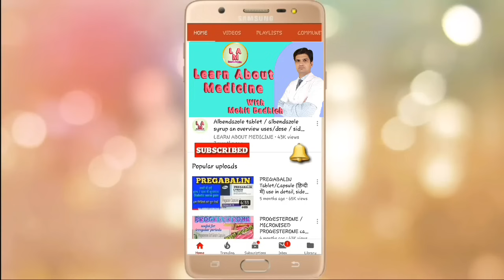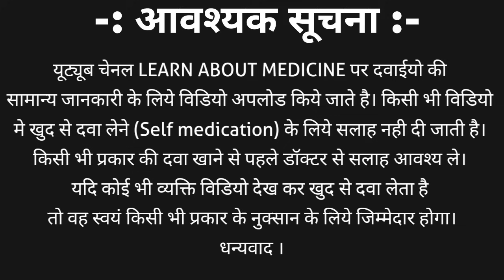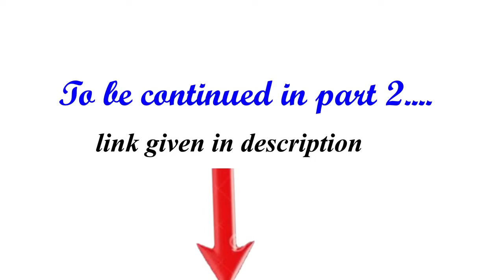Olanzapine tablet | Olanzapine 10 mg | Oleanz tablet | olanzapine uses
00:06 what is in this video?
01:34 olanzapine tablet part 1.
02:14 olanzapine tablet strength.
02:47 olanzapine tablet brand names.
03:30 olanzapine tablet price.
04:02 olanzapine uses
07:09 olanzapine tablet off label uses
07:55 olanzapine tablet contraindications.

TO BE CONTINUE IN PART 2……

Olanzapine is an antipsychotic medicine and belongs to atypical antipsychotic class. Olanzapine tablet is used to treat many mental disorders in adult and children above 13 years of age.

Olanzapine tablet in different strength such as
1. Olanzapine 2.5 mg tablet | Olanzapine 2.5 tablet
2. Olanzapine 5 mg tablet | Olanzapine 5 tablet
3. Olanzapine 7.5 mg tablet | Olanzapine 7.5 tablet
4. Olanzapine 10 mg tablet | Olanzapine 10 tablet
5. Olanzapine 20 mg tablet | Olanzapine 20 tablet

Olanzapine tablet brand name are

1. Oleanz tablet
2. Oliza tablet
3. Zyprexa tablet
4. Olan tablet
5. Tolaz tablet
6. Olimelt tablet with many more

Olanzapine tablet | Olanzapine 10 mg uses to treat
1. Schizophrenia
2. Bipolar disorder
3. Generalized anxiety disorder
4. Panic attack
5. Post-traumatic stress disorder
6. Tourette syndrome
7. Autism
8. Insomnia
9. Difficulty falling asleep
10. Staying sleep
11. As Anti-emetic in chemotherapy and many more

Olanzapine tablet is contraindicated or you should ask your doctor if you have ever had: -
1. Liver disease
2. Heart disease
3. High / Low BP
4. High cholesterol
5. High triglyceride
6. Epilepsy / Seizure
7. Enlarged Prostate
8. Diabetes
9. Breast cancer
10. Pregnancy
11. Plan to pregnant

We also discuss about olanzapine tablet | oleanz tablet
Classification
Strength
Brand name
Price
Uses in detail
Contraindications and many more In hindi

Related topic covered are: -
1. What is olanzapine tablets used for?
2. Is olanzapine a sleeping pill?
3. What does olanzapine do to the brain?
4. Olanzapine for sleep
5. Olanzapine dosage
6. Olanzapine overdose
7. Olanzapine interaction